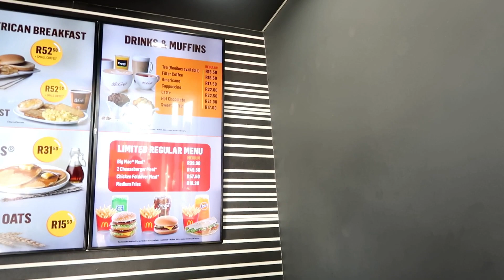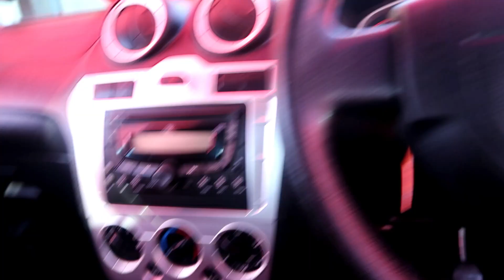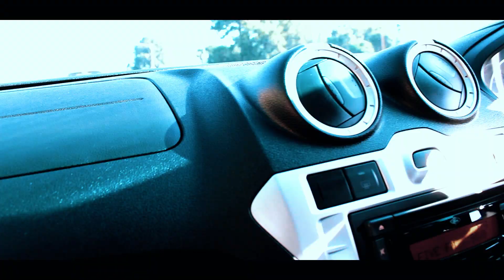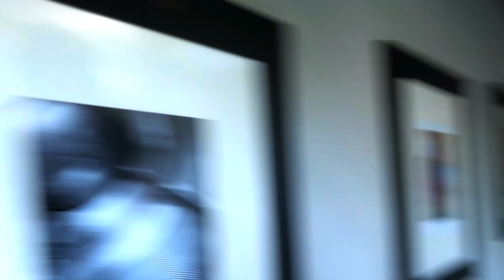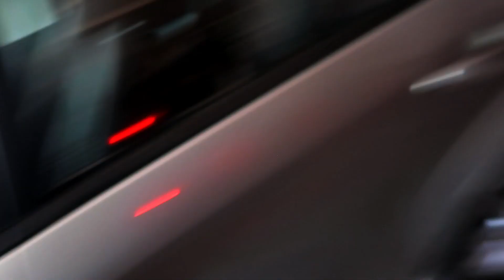I GOT MY FIRST CAR😱😱😍🔥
I got my first car and my parents surprised me with the one I've always wanted.

This is my first car. Want you guys to give it a warm welcome to the channel🔥.  Helps alot cause then i can better the content.

Editing Software: WonderShare Flmora